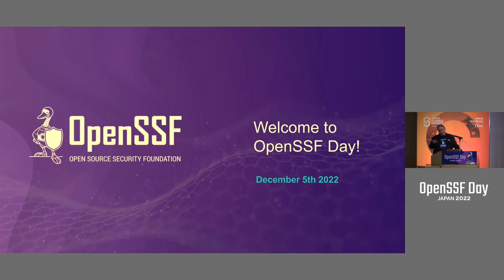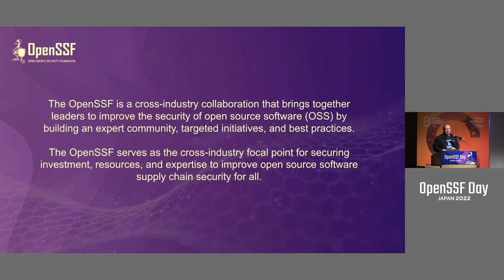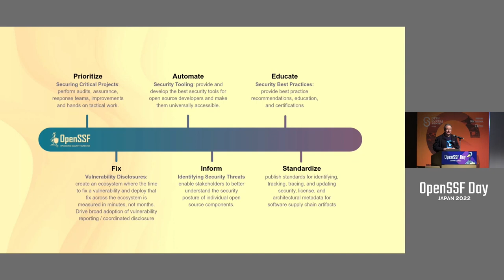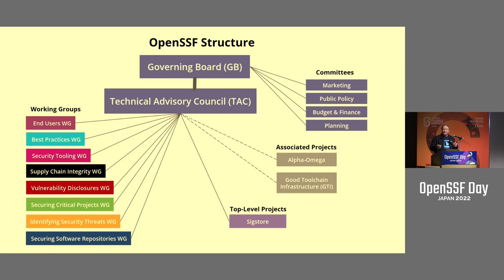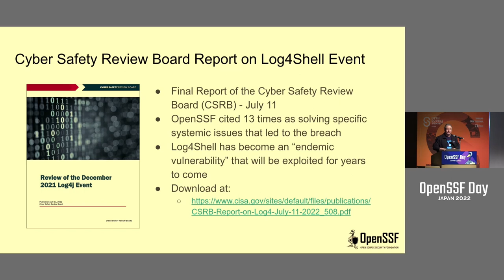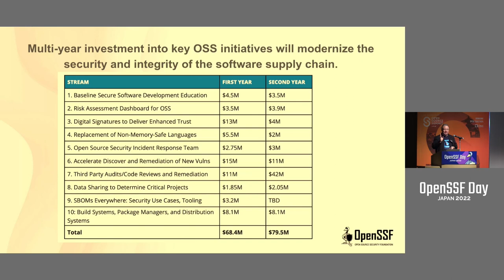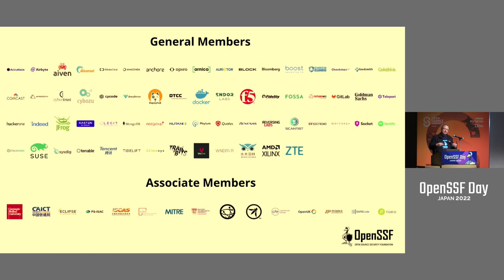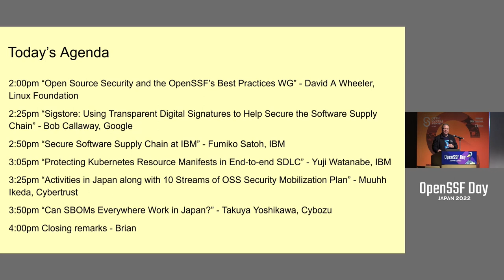What is the OpenSSF? - Brian Behlendorf, OpenSSF